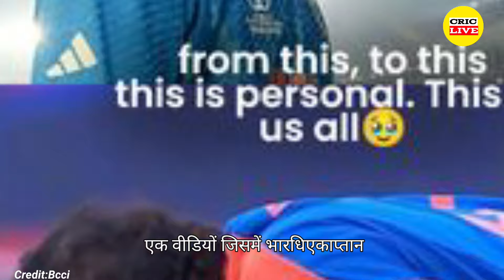Rohit Sharma eats sand from Barbados pitch after Team India's victory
Credit image by: Bcci, icc &news

Alert - The purpose of this channel is to reach all the news that has come in the newspaper, internet, or social media. This channel does not claim to be true or false. We just want all those news to reach you through a short video. So that you are updated with every news. please Don't Forget to Like, Share & Subscribe Note ALL THE IMAGES/PICTURES SHOWN IN THE VIDEO BELONGS TO THE RESPECTED OWNERS AND NOT ME... I AM NOT THE OWNER OF ANY PICTURES SHOWED IN THE VIDEO We do not mean to victimize anybody emotionally.